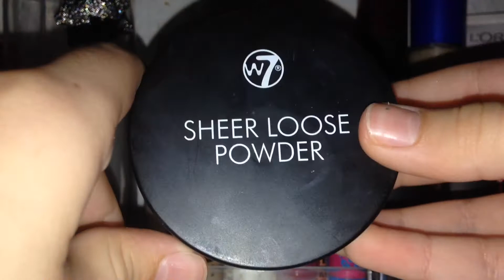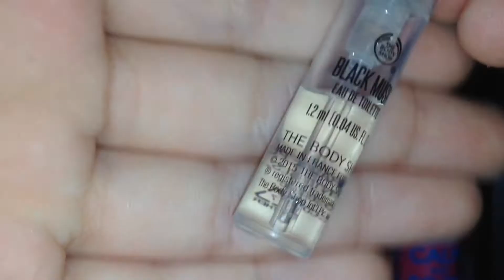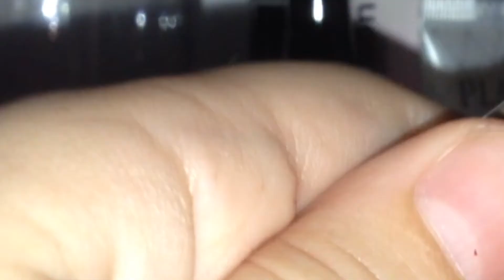Hvad er der i min akrylboks #2